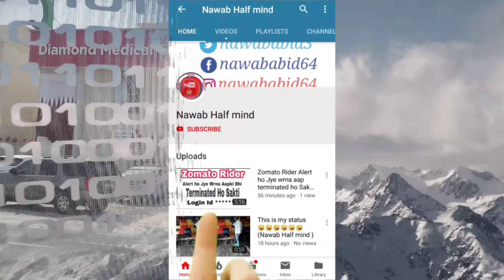Guess do Which songs are I enjoying Nawab Half mind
HELLO DOSTO HOW ARE YOU MY NAME IS NAWAB ABID WELCOMTE TO MY CHANNEL NAWAB HALF MIND

Full Video watch in YouTube
Follow me all people